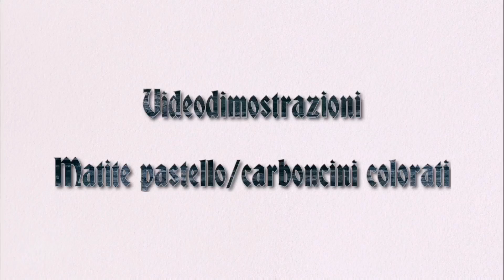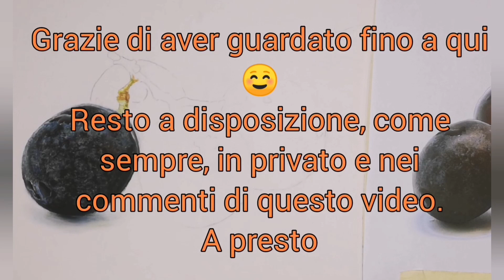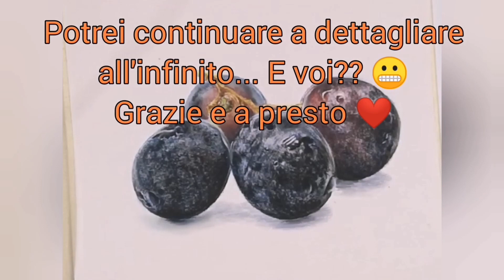Pastelli colorati . Tutorial matite pastello . Facciamo insieme questi acini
Videodimostrazione sulla realizzazione di un frutto con carbothello stabilo su cartoncino pastelmat clearfontaine

Occorrente

405 blu oltremare
430 blu oltremare medio
450 blu di cyano
440 blu cielo
545 verde smeraldo chiaro
655 rosso inglese profondo
640 caput mortum
390 blu di prussia
722 grigio freddo
575 verde foglia
620 ocra bruciata
642 caput mortum viola chiaro
685 terra di Siena scura
645 caput mortum rosso
560 verde foglia chiaro
750 nero naturale
100 bianco titanio

(colori indicativi applicabili ad altre Marche  di matite pastello)

Pastelmat 20x20 circa (io l'ho usata bianca)